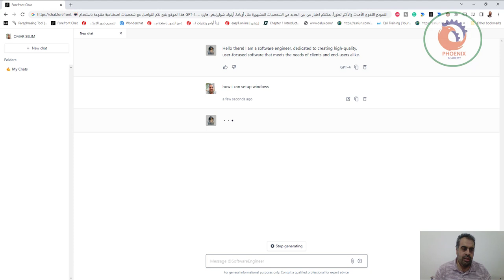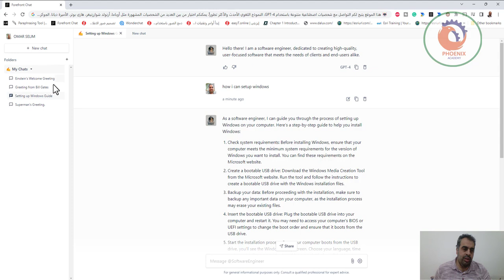موقع مجاني يستخدم تقنية GPT 4 مع العديد من الميزات الرائعة 🔗 موقع chat forefront ai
موقع مجاني يستخدم تقنية GPT-4 مع العديد من الميزات الرائعة:
🤖 هذا الموقع يتيح لكم التواصل مع شخصيات اصطناعية متنوعة باستخدام GPT-4، النموذج اللغوي الأحدث والأكثر تطوراً. يمكنكم اختيار من بين العديد من الشخصيات المشهورة مثل أوباما، أرنولد شوارزنيغر، هاري بوتر، الأميرة ديانا، الجوكر، إلون ماسك، سبونج بوب، سانتا كلوز وغيرهم الكثير!
🎨 بالإضافة إلى ذلك، يمكنكم إنشاء صور فريدة ومبتكرة بناءً على وصفكم أو طلبكم. ستظهر الصورة المطلوبة في ثوانٍ قليلة!
🚀 الميزات المجانية الرائعة:
1️⃣ دردشة مع ملفات PDF
2️⃣ نسخ وتلخيص ملفات MP3 ومقاطع فيديو YouTube
3️⃣ اكتشاف شخصية أفضل
4️⃣ شخصيات مخصصة بالكامل
5️⃣ دعم اللغة العربية
مهم جدا : قبل بدء المحادثه يمكنك الاختيار ما بين gpt3.5 - gpt4 أهلاً بكم متابعينا الأعزاء، نود أن نشكركم على مشاهدة فيديونا ونأمل أن يكون قد نال إعجابكم. يرجى النقر على زر الإعجاب والاشتراك في القناة ليصلكم كل جديد.

❤️ روابط التواصل
✅ انستجرام